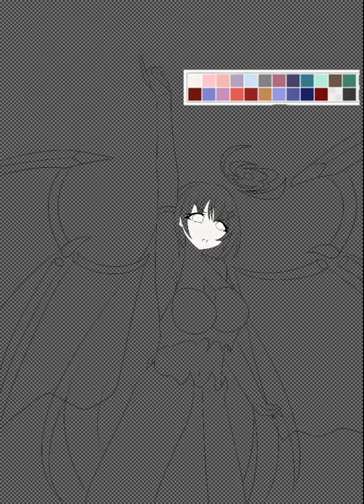Digital Art Timeplase | OC 02 | Ibis Paint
Softwares
Lineart: Paint Tool Sai 2
Coloring: Ibis Paint